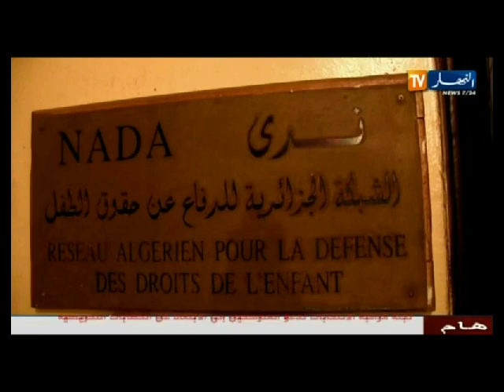الموجز الإخباري الرابع ليوم 07 أفريل 2014